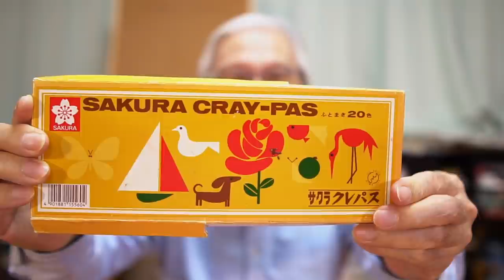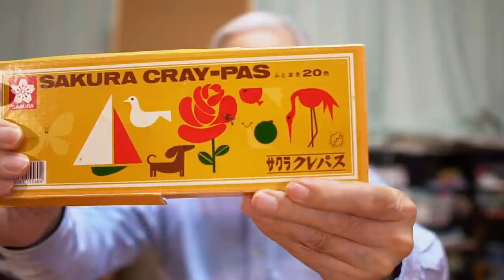[Eng sub] I’ll Try to Draw with 30 years old Crayons!! / Spring Landscape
This is Shibasaki, your art instructor.  I challenged myself to see if I could make a decent painting with children's oil pastels that I bought over 30 years ago. I hope you enjoy it.

Harumichi Shibasaki
P.O.Box #1
Isumi Post Office
Chibaken　298-0199
JAPAN